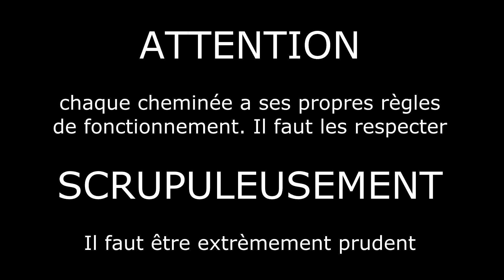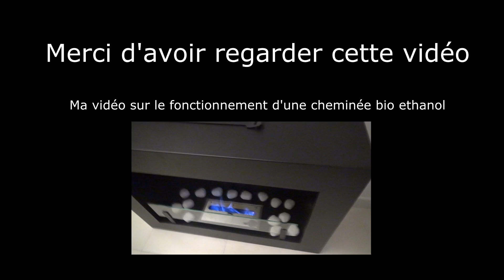cheminee bio ethanol liquide présentation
cheminée bio ethanol liquide présentation d'une cheminée bio éthanol avec un bloc de 1,5 litres et d'une capacité de chauffage de 2500w.

Vidéo liée (cheminée bio éthanol)

éléments utilisés dans la vidéo :
- Cheminée Club Noir 2500W de France cheminée Bio
- Briquet Aldi

A voir également :
Lidl détecteur de fumée piles 5 ans GS506 NF CE EN 14604

parkside pstd 800 a1 scie sauteuse pendulaire lidl : test + présentation

LIDL POWERFIX télémètre LASER LIDL  A ULTRASONS IAN 102668 modèle Z31697A

télémètre laser à niveau bosch glm 80 professionnel + bosch R 60 test et présentation

BOSCH GMS 120 test du détecteur de matériaux sur du bois, électricité et de l'acier/armature

Parkside fer à souder lidl en vente dans les magasins LILD (12 €!)

niveau laser bosch pcl 20 + tige télescopique tp 320 bosch

Infiny press revolution moulinex avis test préparation jus d'orange nettoyage remontage

antimousse toitures, murs, terrasses test sur clôture mousses épaisses dalep 2100

enduire un mur intérieur au rouleau à peinture!